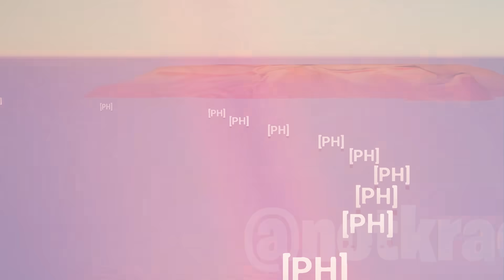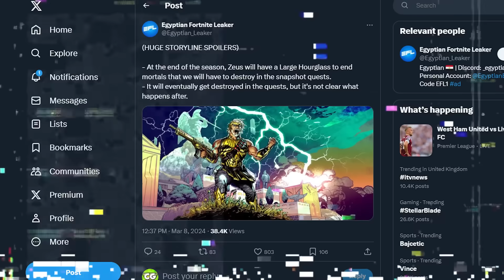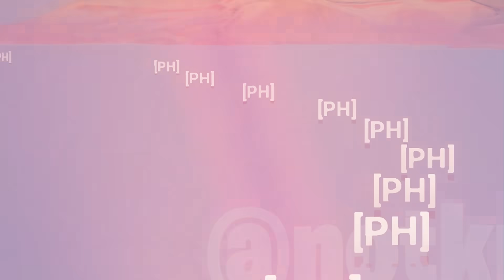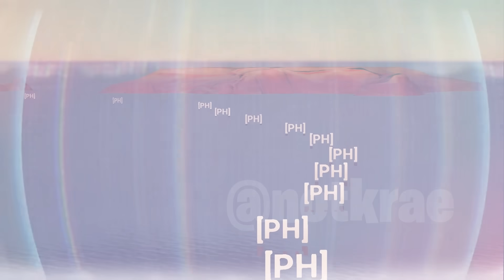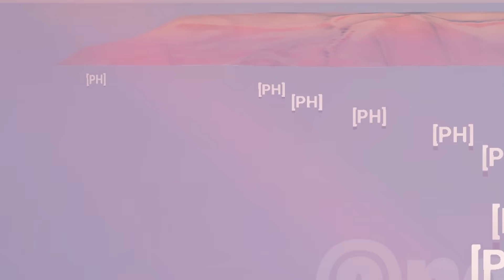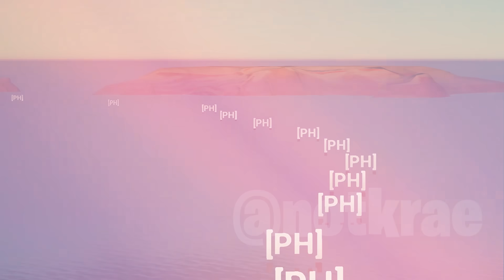HE'S GETTING CLOSER To Fortnite!!! (New Update)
🎬 NEW update Fortnite Chapter 5 Season 2 and map Changes update! In this video we look at HE'S GETTING CLOSER To Fortnite... (New Update). The HE'S GETTING CLOSER To Fortnite... (New Update) and see if we can uncover the Season 5 Update Easter eggs and map update changes for season 2 Chapter 5 Season 2 trailer gameplay, easter eggs, trailer for Chapter 5 in Fortnite!!!